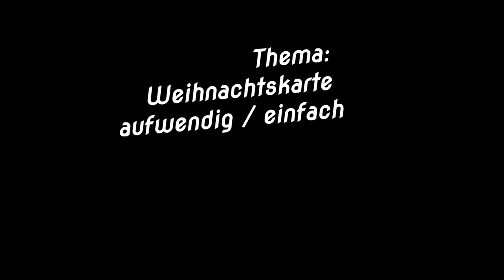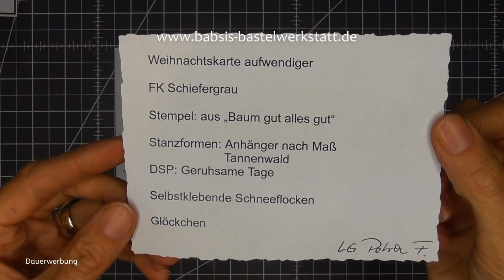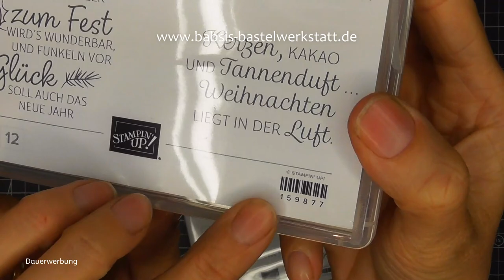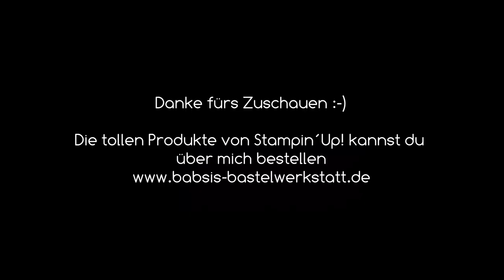TeamGeist Weihnachtskarte einfach basteln - besondere Weihnachtskarte Stampin´Up! - Kartenideen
Heute darf ich dir tolle Karteninspirationen zum Thema Weihnachtskarte einfach Weihnachtskarte aufwendig basteln zeigen. Mein Team und ich haben in unserer Videoreihe TeamGeist schöne Ideen für dich!

Babsi

Links:
*Adapter für Rekorder und Mikrofon